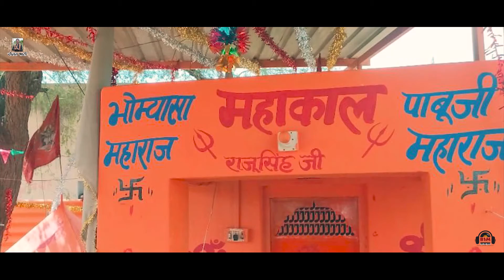भोमिया सा भजन 2023 | Raju Singh Bhomiya Sa Anokhu Dham | Dolat Bhati | शेखावत दरबार - BSM Studio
Listen Song On All Audio Platforms

24/7 Musicshop -
Amazon -
KKBOX -
7Digital -
Qobuz -
Tidal -

🙏 आर्शीवाद :- मॉ करणी जी , मां जीण भवानी , बबलू बन्ना भोमीया सा 🙏
श्री राजू सिंह भोमिया सा ग्रुप अनोखू
ONLY BSM AND @BABLU SHEKHAWAT
VIDEOCredits:
✺ Song : Shekhawat Sirdar
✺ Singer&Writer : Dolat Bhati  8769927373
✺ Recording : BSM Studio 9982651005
✺ Mix master : Vishnu Shekhawat
✺ Music Label : Bsm Studio
✺ Category : Bhomiya Sa Bhajan 2023
✺ Sub Category : 2023 D J सोंग
✺ Director&Editor :- Jitu Banna
✺ Film By :- Romiya Rajput
✺ Produced : Manisha Shekhawat
✺ Present By :- Raju Singh Bhomiya Sa GROUP  Anokhu ( RAJ..)
✺ Loction :- Rolsabsar
गायक कलाकार:- दोलत भाटी बीदासर ,मुकेश भाटी बीदासर ,

✺ Spl Thanks : Sarwan Singh Rathor { SR STUDIO } KD RANA,VINOD BHUKREDI,MUKESH BHATI,Hadman Ji Charan Bidasar,
Other Femas Song

BSM STUDIO BEST SONG
2020 SHEKHAWAT BROSS
Karani Mata
1

 • देशाणे री मावड़ी ...

Bablu Banna Bhajan
2

 • Rajasthani Bhajan...

Karani Mata Sarwan Sain
3

 • करणी माता चिरजा |...

Nindra Bech Dyu Koi Le To
4

 • Nindra Bech Dyu K...

Kon Khadi Haryanvi Bhajan
5

 • कोन खड़ी शमसान घाट...

Bittu Bittu
6

 • Bittu Bittu karto...

Moriyo
7

 • बाला जी का सोगं आ...

Hari Ram Ji Katha
8

 • Rajasthani Katha ...

Bheru ji ke mandir me
9

 • भेरू जी थारे मंदि...

Om Kanwar Mata ji
10

 • Rajasthani Dj Bha...

*Dhan Dhan Ho Maharaj Bhomiya
Badri Ji rajpurogit Pallu
11

 • मां करणी की आया श...

Log in to Facebook
Log in to Facebook to start sharing and connecting with your friends, family and people you know.